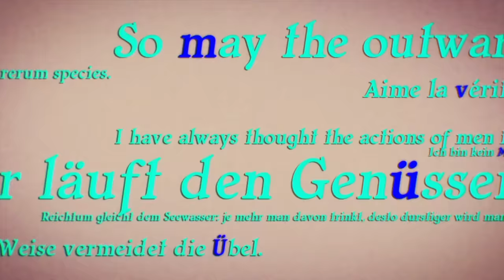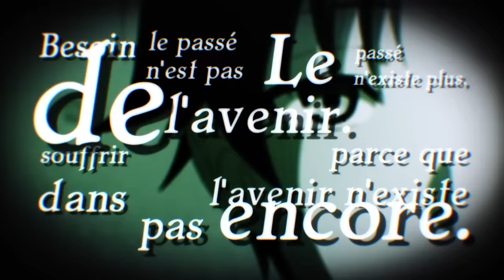Classroom of the Elite - Opening | Caste Room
Classroom of the Elite OP 1 "Caste Room" by ZAQ.

Kiyotaka Ayanokoji has just enrolled at Tokyo Koudo Ikusei Senior High School, where it's said that 100% of students go on to college or find employment. But he ends up in Class 1-D, which is full of all the school's problem children.

What's more, every month, the school awards students points with a cash value of 100,000 yen, and the classes employ a laissez-faire policy in which talking, sleeping, and even sabotage are permitted during class.

One month later, Ayanokoji, Horikita, and the students of Class D learn the truth of the system in place within their school...